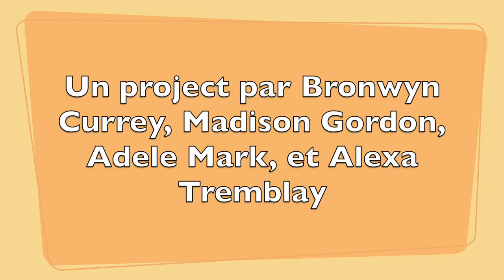Professeure Sara Harvey, UVic (Documentaire FRAN 265 2021)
Vidéo documentaire réalisée par les étudiant·e·s du cours FRAN 265 — Global French Connection, à propos de la recherche francophone à UVic et des organismes communautaires francophones de la Colombie-Britannique.

L'équipe composée de Bronwyn Currey, Madison Gordon, Adele Mark et Alexa Tremblay a rencontré la professeure Sara Harvey, du Département de français à UVic.